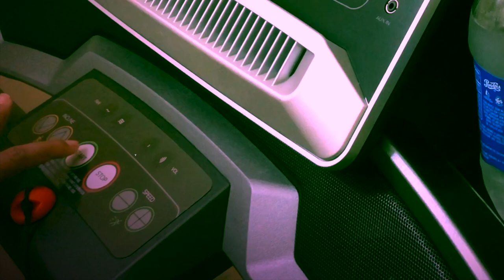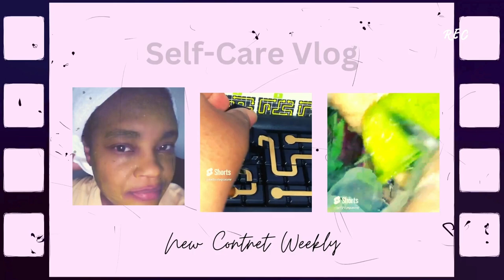DAY 13 | 21 Days 3in1 Challenge | Treadmill, Mini-Stepper, Boxing, Abs & Arms